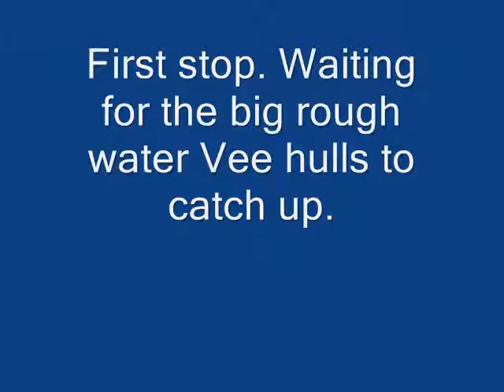MTI Lake Winnebago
Lake Winnebago Poker Run. MTI cat.